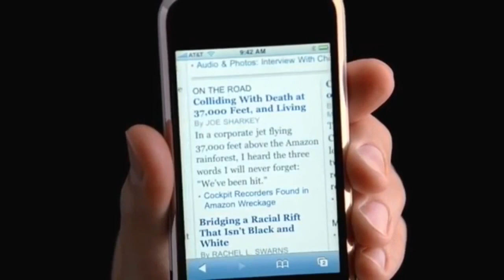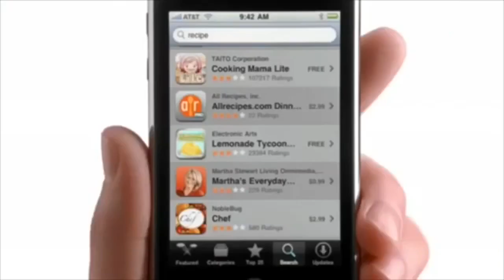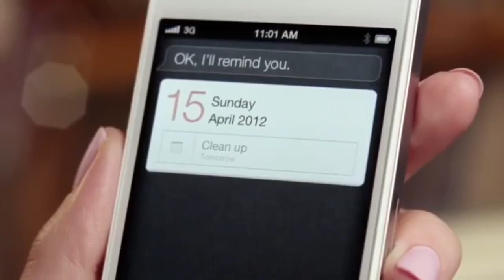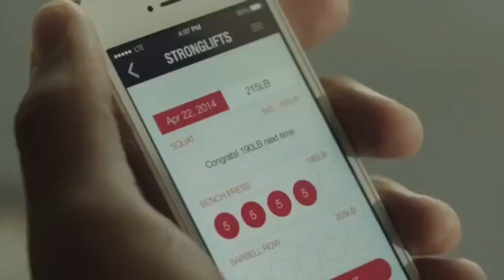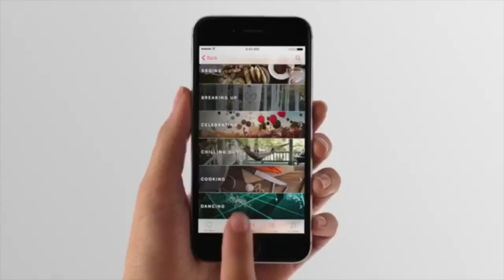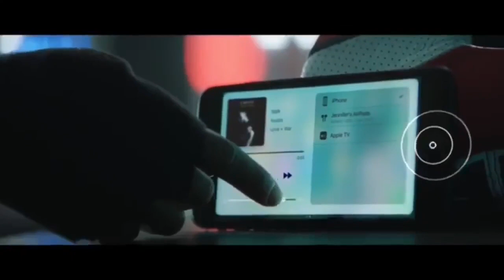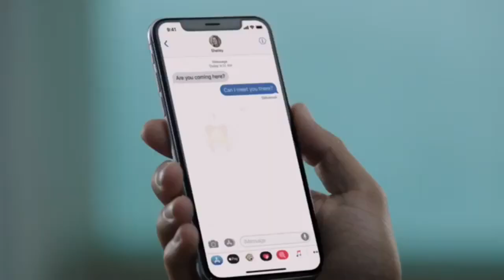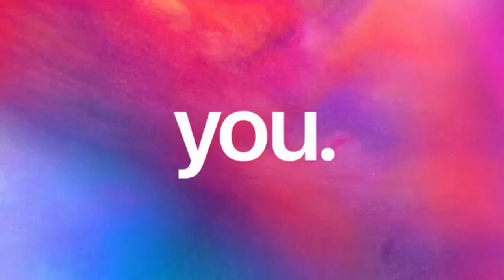Every iPhone Ad Ever (2007-2018)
Every iPhone Advertisement Till Date:

iPhone
iPhone 3G
iPhone 3GS
iPhone 4
iPhone 4S
iPhone 5
iPhone 5c
iPhone 5s
iPhone 6
iPhone 6 Plus
iPhone 6s
iPhone 6s Plus
iPhone SE
iPhone 7
iPhone 7 Plus
iPhone 8
iPhone 8 Plus
iPhone X

All of these videos are sourced from other clips available here on Youtube and I do no own them or their rights.